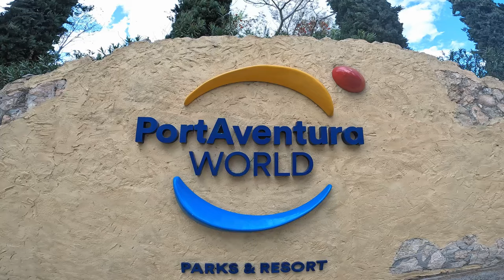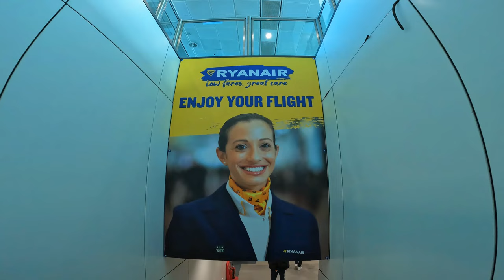Can You Visit PORTAVENTURA WORLD For LESS Than Alton Towers?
I LOVE visiting European theme parks, and believe that with a bit of planning, there are some great deals available to experience some amazing rides and roller coasters on a budget! In this Budget Travel Guide series, I'll be taking you to some incredible theme parks across the continent and breaking down the costs along the way.

Up first is PortAventura World in Salou, Spain, and to make things more interesting, I'm comparing the costs directly to the same dates at Alton Towers, to see if I can beat it!